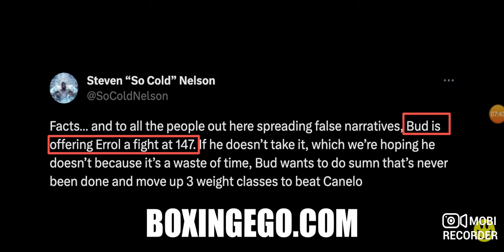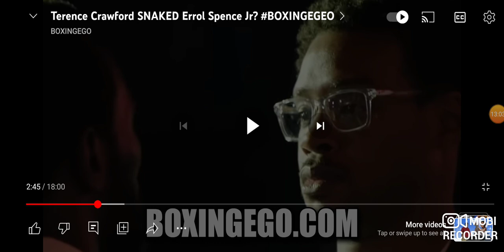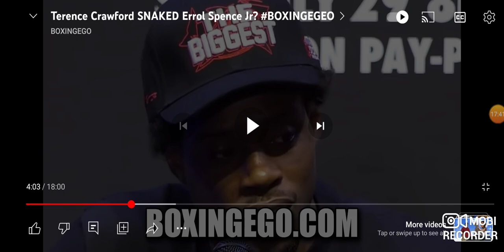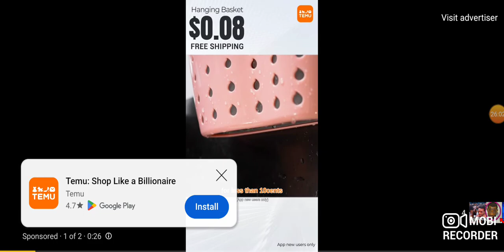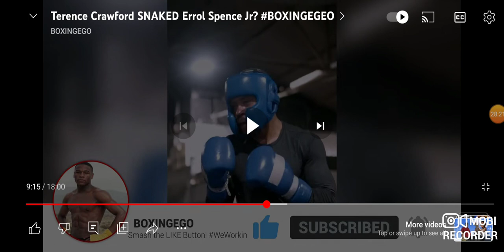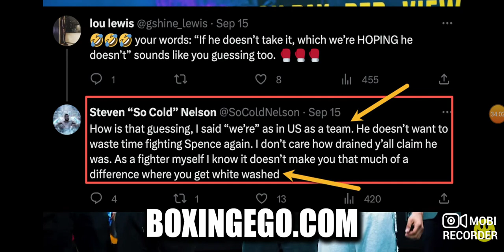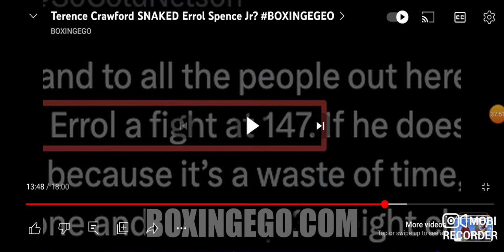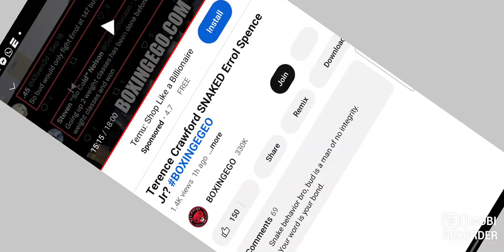Terence Crawford DUCKING Errol Spence REMATCH???